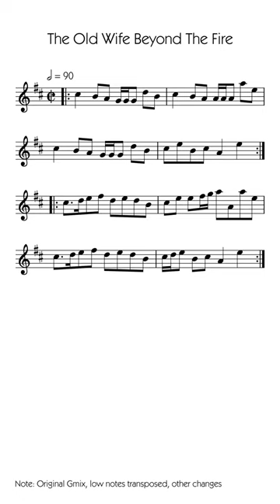The Old Wife Beyond The Fire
A quick play through of my setting of The Old Wife Beyond The Fire from The Drummond Castle Manuscript, Book 1, dated 1737.